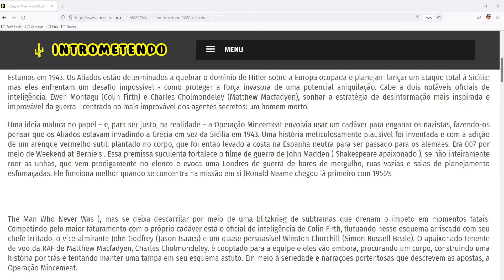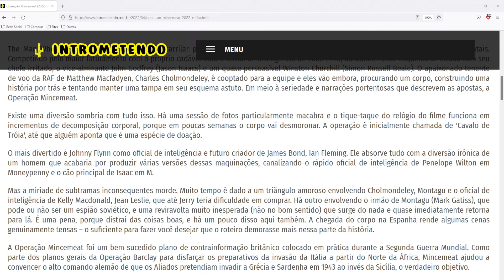Operação Mincemeat (2022) - Crítica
Estamos em 1943. Os Aliados estão determinados a quebrar o domínio de Hitler sobre a Europa ocupada e planejam lançar um ataque total à Sicília; mas eles enfrentam um desafio impossível - como proteger a força invasora de uma potencial aniquilação. Cabe a dois notáveis ​​oficiais de inteligência, Ewen Montagu (Colin Firth) e Charles Cholmondeley (Matthew Macfadyen), sonhar a estratégia de desinformação mais inspirada e improvável da guerra - centrada no mais improvável dos agentes secretos: um homem morto.